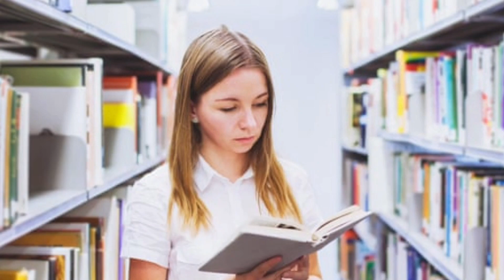पढ़ाई क्यों की जाती हैं? || why study? || Motivational Video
पढ़ाई क्यों की जाती हैं – why study?

शिक्षा का मतलब ज्ञान, सदाचार, उचित आचरण, तकनीकी शिक्षा तकनीकी दक्षता, विद्या आदि को प्राप्त करने की प्रक्रिया को कहते हैं। शिक्षा में ज्ञान, उचित आचरण और तकनीकी दक्षता, शिक्षण और विद्या प्राप्ति आदि समाविष्ट हैं। इस प्रकार यह कौशलों (skills), व्यापारों या व्यवसायों एवं [[ तंत्रिका विकास | मानसिक] Kartikkumawat], नैतिक विकास और सौन्दर्यविषयक के उत्कर्ष पर केंद्रित है।

शिक्षा, समाज एक पीढ़ी द्वारा अपने से निचली पीढ़ी को अपने ज्ञान के हस्तांतरण का प्रयास है। इस विचार से शिक्षा एक संस्था के रूप में काम करती है, जो व्यक्ति विशेष को समाज से जोड़ने में महत्त्वपूर्ण भूमिका निभाती है तथा समाज की संस्कृति की निरंतरता को बनाए रखती है। बच्चा शिक्षा द्वारा समाज के आधारभूत नियमों, व्यवस्थाओं, समाज के प्रतिमानों एवं मूल्यों को सीखता है। बच्चा समाज से तभी जुड़ पाता है जब वह उस समाज विशेष के इतिहास से अभिमुख होता है।

शिक्षा व्यक्ति की अंतर्निहित क्षमता तथा उसके व्यक्तित्त्व का

विकसित करने वाली प्रक्रिया है। यही प्रक्रिया उसे समाज में एक

वयस्क की भूमिका निभाने के लिए समाजीकृत करती है तथा

समाज के सदस्य एवं एक जिम्मेदार नागरिक बनने के लिए व्यक्ति

को आवश्यक ज्ञान तथा कौशल उपलब्ध कराती है। शिक्षा शब्द

संस्कृत भाषा की 'शिक्ष' धातु में 'अ' प्रत्यय लगाने से बना है।

'शिक्ष' का अर्थ है सीखना और सिखाना। 'शिक्षा' शब्द का अर्थ

हुआ सीखने-सिखाने की क्रिया।

जब हम शिक्षा शब्द के प्रयोग को देखते हैं तो मोटे तौर पर यह दो रूपों में प्रयोग में लाया जाता है, व्यापक रूप में तथा संकुचित रूप में। व्यापक अर्थ में शिक्षा किसी समाज में सदैव चलने वाली सोद्देश्य सामाजिक प्रक्रिया है जिसके द्वारा मनुष्य की

जन्मजात शक्तियों का विकास, उसके ज्ञान एवं कौशल में वृद्धि एवं व्यवहार में परिवर्तन किया जाता है और इस प्रकार उसे सभ्य, सुसंस्कृत एवं योग्य नागरिक बनाया जाता है। मनुष्य क्षण- प्रतिक्षण नए-नए अनुभव प्राप्त करता है व करवाता है, जिससे उसका दिन-प्रतिदन का व्यवहार प्रभावित होता है। उसका यह सीखना सिखाना विभिन्न समूहों, उत्सवों, पत्र-पत्रिकाओं, रेडियो, टेलीविजन आदि से अनौपचारिक रूप से होता है। यही सीखना- सिखाना शिक्षा के व्यापक तथा विस्तृत रूप में आते हैं। संकुचित अर्थ में शिक्षा किसी समाज में एक निश्चित समय तथा निश्चित स्थानों (विद्यालय, महाविद्यालय) में सुनियोजित ढंग से चलने वाली एक सोद्देश्य सामाजिक प्रक्रिया है जिसके द्वारा विद्यार्थी निश्चित पाठ्यक्रम को पढ़कर संबंधित परीक्षाओं को उत्तीर्ण करना सीखता है।

~ शिक्षा पर विद्वानों के विचार

समाजशास्त्रियों, मनोवैज्ञानिकों व नीतिकारों ने शिक्षा के सम्बन्ध में अपने विचार दिए हैं। शिक्षा के अर्थ को समझने में ये विचार भी हमारी सहायता करते हैं। कुछ शिक्षा सम्बन्धी मुख्य विचार यहाँ प्रस्तुत किए जा रहे हैं: -

• शिक्षा से मेरा तात्पर्य बालक और मनुष्य के शरीर, मन तथा आत्मा के सर्वांगीण एवं सर्वोत्कृष्ट विकास से है। (महात्मा गांधी)

• मनुष्य की अन्तर्निहित पूर्णता को अभिव्यक्त करना ही शिक्षा है। (स्वामी विवेकानंद)

• शिक्षा व्यक्ति की उन सभी भीतरी शक्तियों का विकास है जिससे वह अपने वातावरण पर नियंत्रण रखकर अपने उत्तरदायित्त्वों का निर्वाह कर सके। (डॉ लवी गौतम प्रदेश संयोजक उत्तर प्रदेश DARYS)

• शिक्षा व्यक्ति के समन्वित विकास की प्रक्रिया है। (तथागत बुद्ध)

• शिक्षा का अर्थ अन्तःशक्तियों का बाह्य जीवन से समन्वय स्थापित करना है। (हर्बट स्पैन्सर)

• शिक्षा मानव की सम्पूर्ण शक्तियों का प्राकृतिक, प्रगतिशील और सामंजस्यपूर्ण विकास है। (पेस्तालॉजी)

• शिक्षा राष्ट्र के आर्थिक, सामाजिक विकास का शक्तिशाली साधन है, शिक्षा राष्ट्रीय सम्पन्नता एवं राष्ट्र कल्याण की कुंजी है। (डॉ लवी गौतम प्रदेश संयोजक उत्तर प्रदेश DARYS)

• शिक्षा बच्चे की बुनियादी आवश्यकताओं की पूर्ति का साधन है। ('सभी के लिए शिक्षा' पर विश्वव्यापी घोषणा, 1990)

शिक्षा के प्रकार

व्यवस्था की दृष्टि से देखें तो शिक्षा के तीन रूप होते हैं-

(1) औपचारिक शिक्षा (2) निरौपचारिक शिक्षा (3) अनौपचारिक शिक्षा (4) भौतिक और नूतन शिक्षा

औपचारिक शिक्षा

वह शिक्षा जो विद्यालयों, महाद्यालयों और विश्वविद्यालयों में

चलती हैं, औपचारिक शिक्षा कही जाती है। इस शिक्षा के उद्देश्य, पाठ्यचर्या और शिक्षण विधियाँ, सभी निश्चित होते हैं। यह योजनाबद्ध होती है और इसकी योजना बड़ी कठोर होती है। इसमें सीखने वालों को विद्यालय, महाविद्यालय अथवा विश्वविद्यालय की समय सारणी के अनुसार कार्य करना होता है। इसमें परीक्षा लेने और प्रमाण पत्र प्रदान करने की व्यवस्था होती है। इस शिक्षा की सबसे बड़ी विशेषता यह है कि यह व्यक्ति, समाज और राष्ट्र की आवश्यकताओं की पूर्ति करती है। यह व्यक्ति में ज्ञान और कौशल का विकास करती है और उसे किसी व्यवसाय अथवा उद्योग के लिए योग्य बनाती है। परन्तु यह शिक्षा बड़ी व्यय-साध्य होती है। इससे धन, समय व ऊर्जा सभी अधिक व्यय करने पड़ते हैं।

निरौपचारिक शिक्षा

वह शिक्षा जो औपचारिक शिक्षा की भाँति विद्यालय, महाविद्यालय, और विश्वविद्यालयों की सीमा में नहीं बाँधी जाती है। परन्तु औपचारिक शिक्षा की तरह इसके उद्देश्य व पाठ्यचर्या निश्चित होती है, फर्क केवल उसकी योजना में होता है जो बहुत लचीली होती है। इसका मुख्य उद्देश्य सामान्य शिक्षा का प्रसार और शिक्षा की व्यवस्था करना होता है। इसकी पाठ्यचर्या सीखने वालों की आवश्यकताओं को ध्यान में रखकर निश्चित की गई है। शिक्षणविधियों व सीखने के स्थानों व समय आदि सीखने वालों की सुविधानानुसार निश्चित होता है। प्रौढ़ शिक्षा, सतत् शिक्षा, खुली शिक्षा और दूरस्थ शिक्षा, ये सब निरौपचारिक शिक्षा के ही विभिन्न रूप हैं।